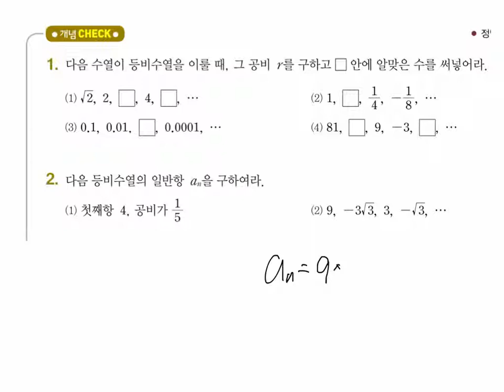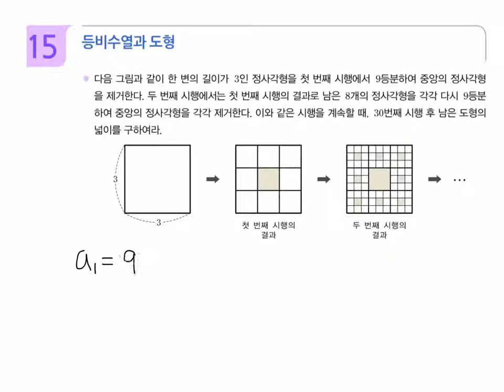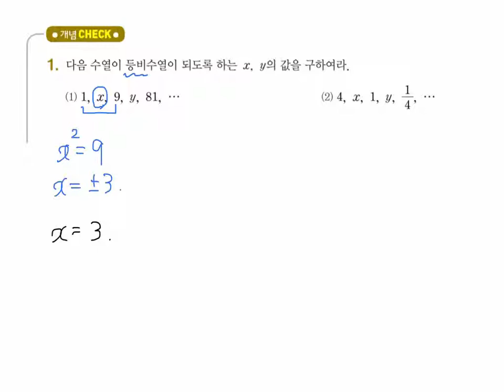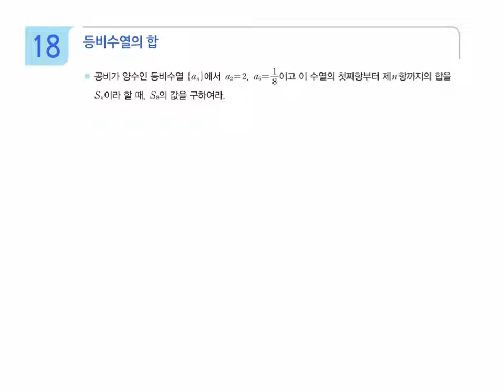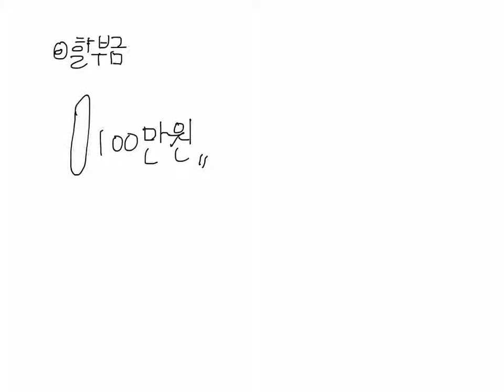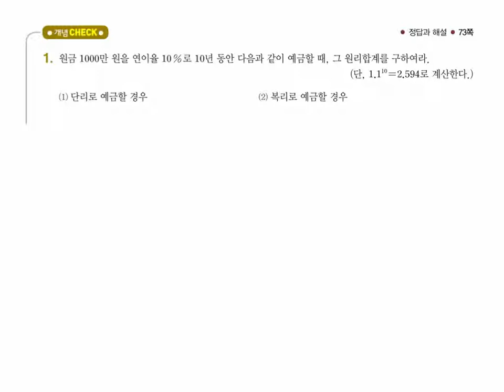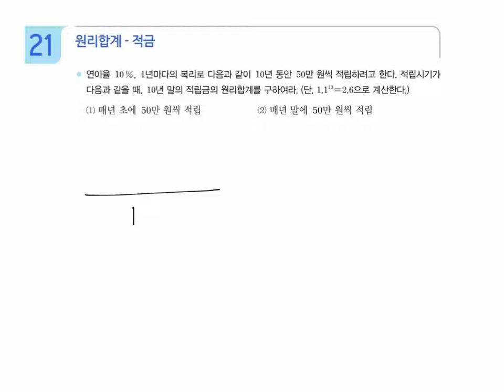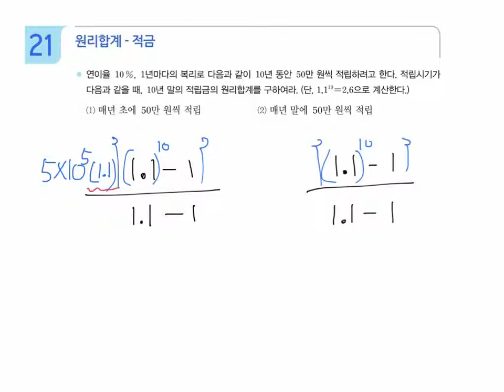특운1반 개정수학2 등비수열과 합